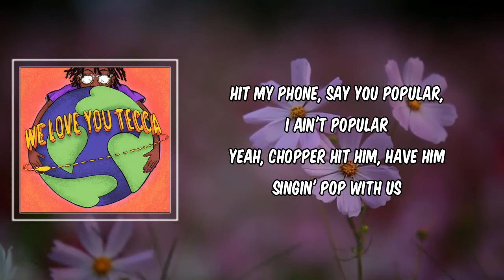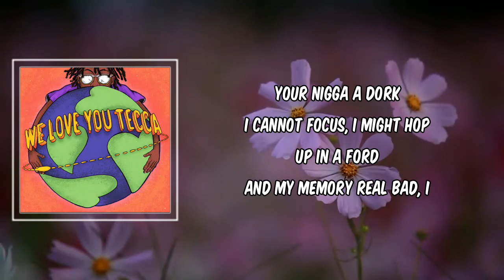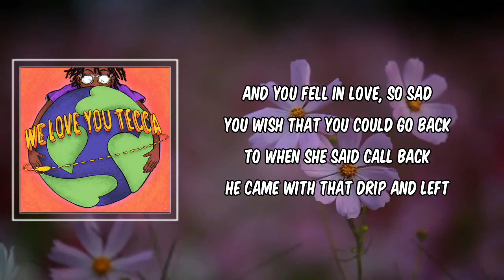Amigo (Lyrics) - Lil Tecca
Description
Amigo by Lil Tecca
Album: we love you tecca

Amigo Lyrics:
I like this song
We love you, Tecca

I just ran into your chick, ooh, she like that
Just mixed the Bape with the Simons, my bad
And you fell in love, so sad
You wish that you could go back to when she said call back
He came with that drip and left with a toe tag
I went to the mall, I walked out with more bags
They say a nigga heart cold, ain't talkin' polar
Send that boy to the stars, now he talkin' solar

And I feel like Chris Paul with the floater
Ain't believe I had that sauce, yeah, I had to show her
Remember when I wanna link, they ain't wanna show up
Funny how they hit my jack, see a nigga blowin' up
Hit my phone, say you popular, I ain't popular
Yeah, chopper hit him, have him singin' pop with us
Yeah, how you say you gang if you ain't pop with us?
And I remember all them times they ain't fuck with us
Yeah, fuck the opps, fuck the opps
I see right through these niggas, I see through they noggin
Boy, you beggin' for attention, you ain't really poppin'
And you can't hang with the gang, you ain't really gon' pop shit
And practice makes perfect, so the star, had to polish
And I only hang with day ones, you already know how I'm rockin'
If he talkin' bullshit, I don't even know why you talkin'
All these niggas gon' be fake, real man, I know how to start it

And you fell in love, that's your fault
Got racks in the vault, in New York like stocks
And she showin' off her parts, he get smoked like a cart
And I know she wanna come and crop in the Porsche
That's like cryin' on a horse, your nigga a dork
I cannot focus, I might hop up in a Ford
And my memory real bad, I think I just ran out of storage
That's an opp right there, yeah, catch him, finna floor it

# weloveyoutecca